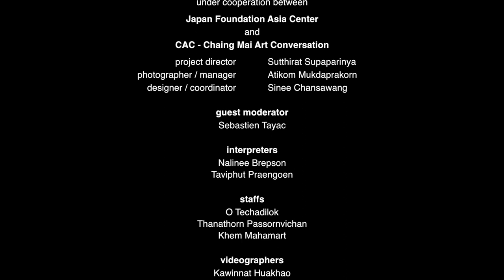Discussion – Curatorial Work and its Potential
Speakers: May Adadol Ingawanij and Tang Fu Kuen
Moderator: Sebastien Tayac

【 Curatorial Practice in Asia Symposium 】
Sunday 16 July 2017, 13:00 - 15:00
At Fai Kham Room, University Academic Service Center, Chiang Mai University (UNISERV CMU)